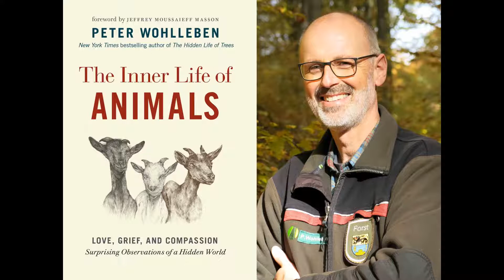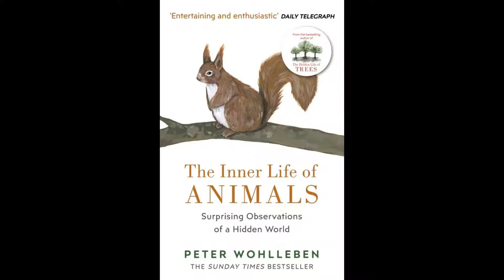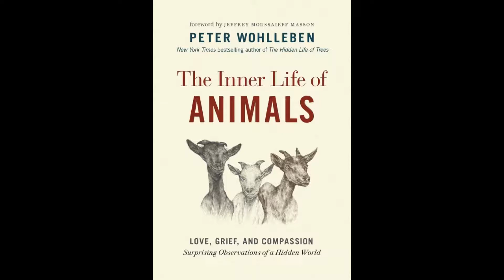This guy, again.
Another review of an excellent book, The Inner Life of Animals by Peter Wohlleben